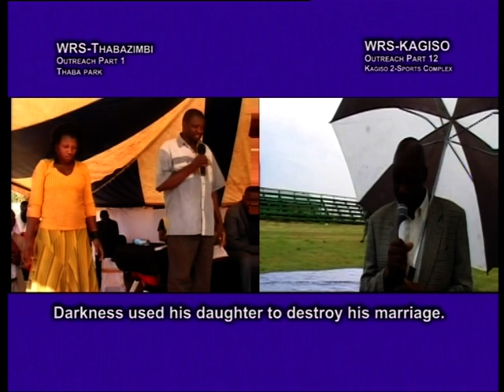Jesus Christ exposes the kingdom of darkness in the line of adultery